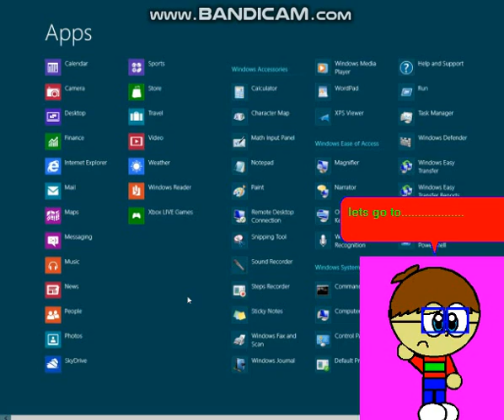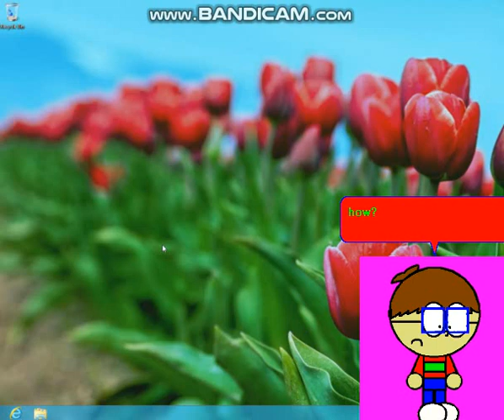what if testing junya os at 3am?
junya is back

but why is comes

junya os is crashed